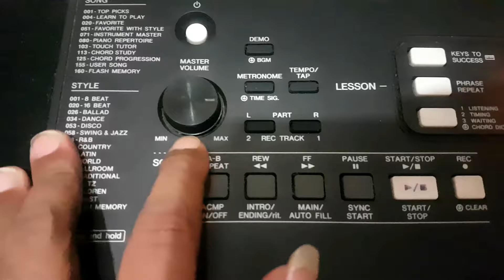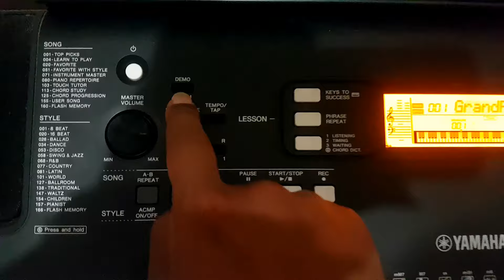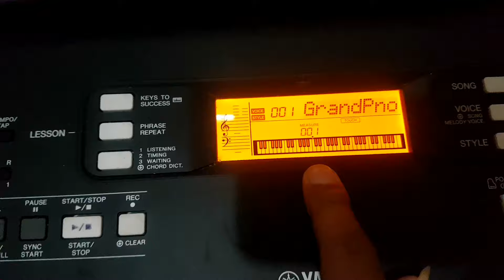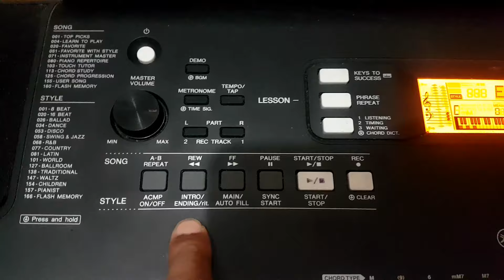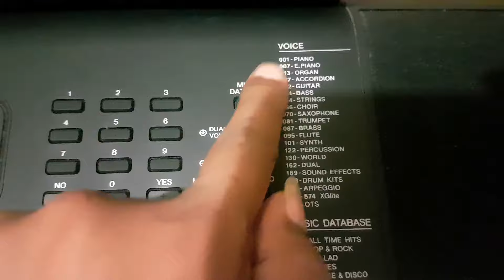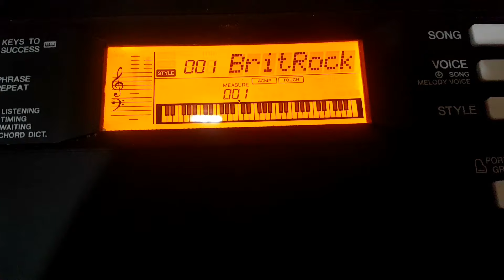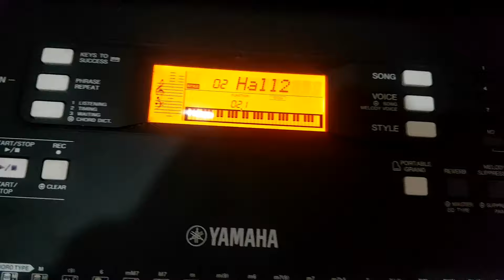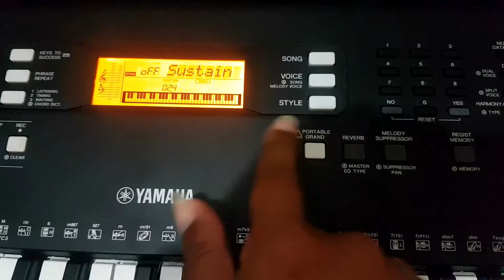cara belajar keyboard yamaha psr e series pemula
cara mudah belajar keyboard pemula

selamat belajar dan mencoba